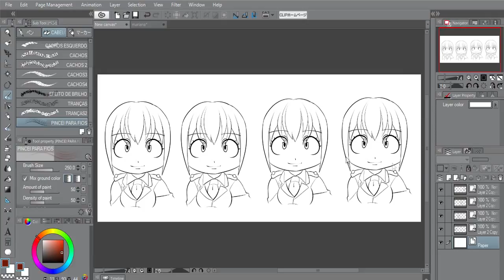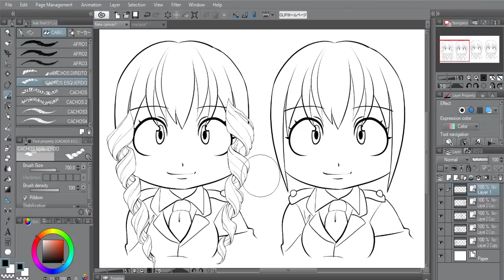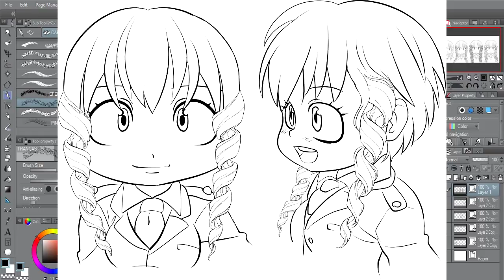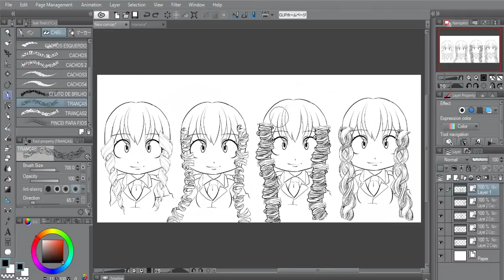como desenhar cabelo com o MOUSE fácil! Manga Studio 5